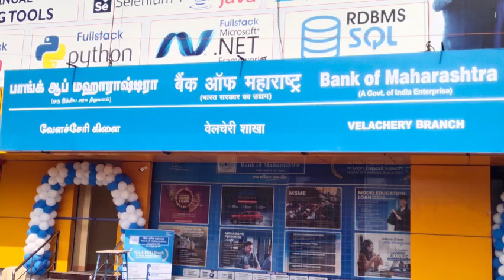Bank of Maharashtra Housing Finance Bch Opened at Tansi Nagar Velachery.